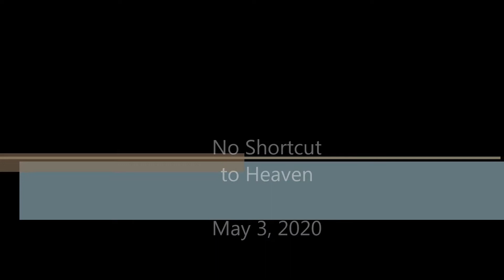No Shortcuts to Heaven, May 3, 2020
There are no shortcuts to Heaven. We're already there!!